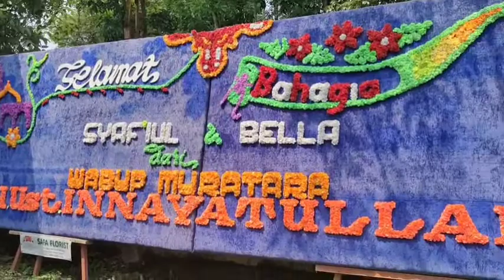Resepsi Ngunduh Mantu Syafi'ul Hamidani,M.Kom& Bella Putri Ananda,S.Kom Anak Hj.Wahiba Wahab B.A.